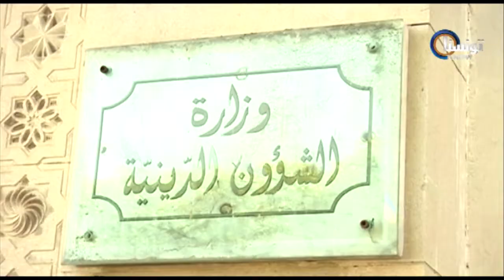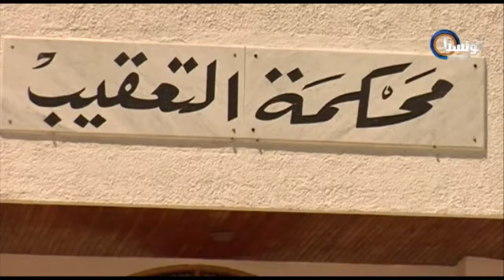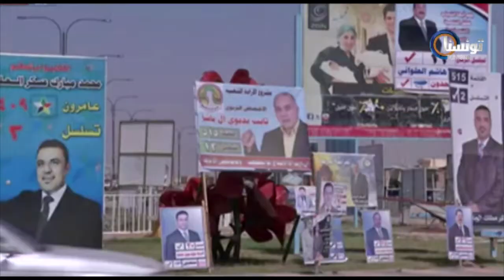Le Journal 17 06 2013 TUNISNA TV